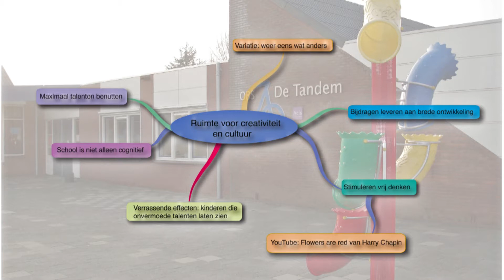Ruimte voor creativiteit en cultuur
Ruimte voor creativiteit en cultuur, één van de vijf kernwaarden van OBS de Tandem in Oud-Beijderland.